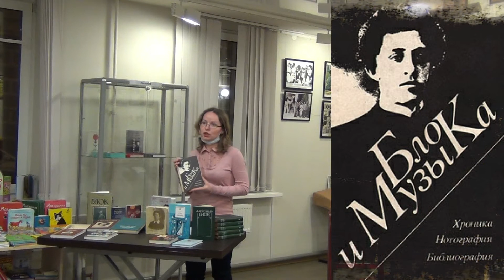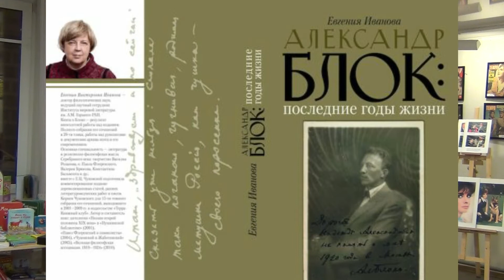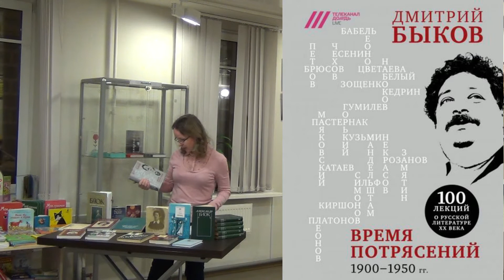Поэтический вечер «Он выбрал одну из сотен других дорог…»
Ведущие вечера – петербургские поэты и писатели: Андрей Демьяненко, Наталья  Ковалевскоя и Тата Купрейко познакомят зрителей с непростой и удивительной лирикой поэта Александра Александровича Блока.

Александр Блок – единственный из символистов, признанный ещё при жизни поэтом общенационального значения. В его поэтическом творчестве завершились все важнейшие течения русской лирики XIX века, а смертью поэта закончился другой значимый период русской литературы – Серебряный век.

Сотрудник библиотеки Наталья Соколова рассказала о судьбе поэта и книгах, которые есть в фонде библиотеки Кировских островов.

В завершение творческого вечера звучат авторские стихи на тему любви, времен года, фильмов и детских стихов.